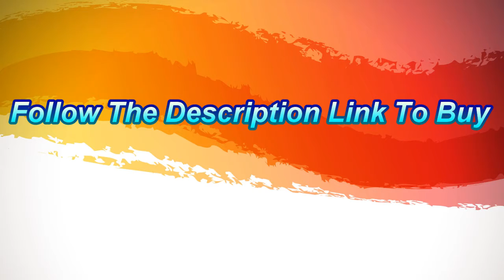Top 5 Gaming Headsets in 2020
Today we will show best 5 gaming headsets/ headphones in 2020.
Follow the description link to buy this best gaming headsets -

1.  HyperX Cloud Stinger - Gaming Headset

2. SteelSeries Arctis 1 Wired Gaming Headset

3. Jeecoo Stereo Gaming Headset for PS4, Xbox One S

4. Turtle Beach - Ear Force Recon 50X Stereo Gaming Headset

5. Razer Kraken 7.1 V2: 7.1 Surround Sound